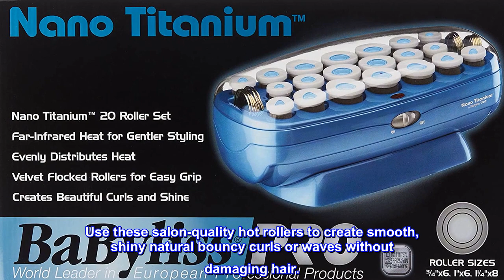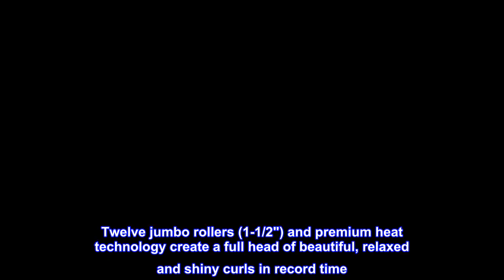Great product - BaBylissPRO Nano Titanium Hot RollerBaBylissPRO Nano Titanium Hot Roller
Great product -  BaBylissPRO Nano Titanium Hot Roller

DESCRIPTION
This professional hot roller set includes 20 velvety flocked rollers: 6 small (3/4"), 6 medium (1"), & 8 large (1-1/4"). Go from straight to curly in the blink of an eye with a variety of configurations.
BENEFITS
Nano titanium ceramic rollers use gentle, far-infrared heat to eliminate hotspots & leave hair looking healthy.
SUGGESTED USE
Use these salon-quality hot rollers to create smooth, shiny natural bouncy curls or waves without damaging hair.

Nano Titanium Hairsetters - 12 piece set
Create beautiful, silky smooth curls and waves with Nano Titanium hairsetters from BaBylissPRO. You go from straight to curly in the blink of an eye with a wide variety of configurations. Nano Titanium promotes heat retention, with maximum far-infrared heat that penetrates the hair from within for faster styling with less damage, You're on a roll now!!

Twelve jumbo rollers (1-1/2") and premium heat technology create a full head of beautiful, relaxed and shiny curls in record time. The setter comes with both butterfly and metal clips.

Perfect!

I love these hot rollers - well made, heats quickly, easy on the hair, and worth every cent. Whether I want curls or body, they do an excellent job. The longer I keep them in, the more curl. My only "con" was that the little red dot is so small, that that I didn't see it turn white when they were ready the first few times I used them. Definitely a 5 star purchase!